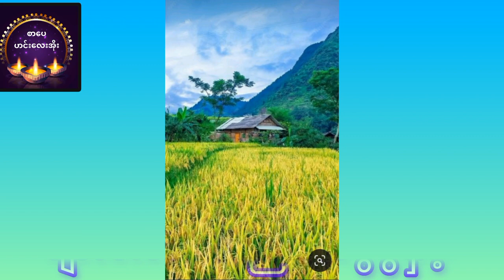ဆရာဇော်ဂျီဆရာမောင်သာချို တို့တိုင်းပြည်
ဘေကုန်ရကျိုးနပ်ပါစေမယ်။
မိတ်ဆွေတို့အကျိုးတစ်စုံတစ်ရာရရှိအောင်တင်ဆက်ပေးသွားမှာဖြစ်ပါတယ်။
photo-crd
video-crd
music in this video
Musician: @iksonmusic